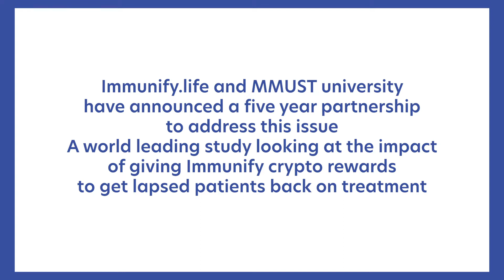Immunify.Life and MMUST university offical partnership video meeting - November 2021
MMUST will use Immunify.Life's blockchain technology to collect and analyse patient data to help improve the outcomes of HIV treatments. It will evaluate whether patients have better treatment outcomes if they are incentivized with token rewards for health-positive behaviors identified by project sponsors like NGOs and government institutions.

Please share this around to the community and follow us on all platforms.

Come follow our journey